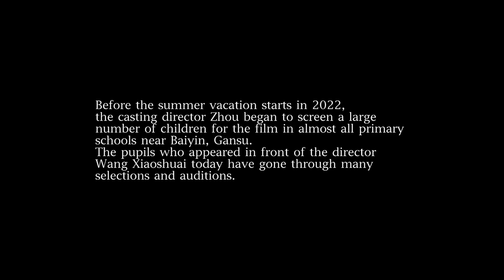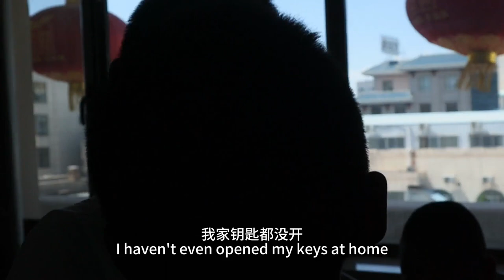Ep3 TRICKS IN DREAMS - MAKING OF ABOVE THE DUST | 梦里的鬼把戏｜王小帅导演电影《沃土》制作特辑纪录片｜第三集：非职业演员的挑选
How to cast amateur actors?